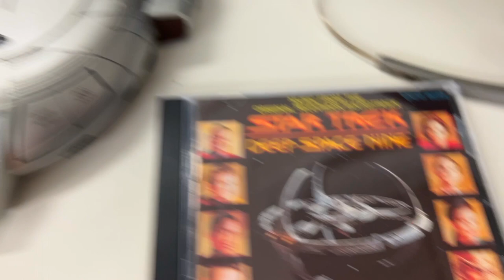What's the best CD to play on the Star Trek Deep Space Nine Defiant audio CD player?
What's the best CD to play on the Star Trek Deep Space Nine Defiant audio CD player? If you guessed Star Trek: Deep Space Nine - The Emissary [CD] Music composed by Dennis McCarthy, you were correct!